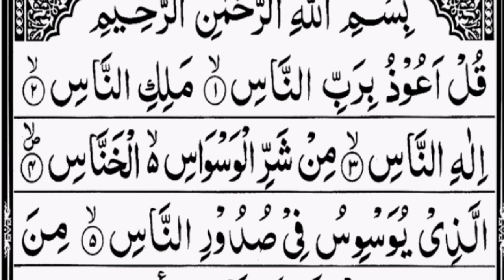Surah Naas; Falaq, ikhlas, Lahab, Nasr, Kafiron |By Hafiz Hanzalah |Beautiful Recitation |Quran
Surah Naas |Surah Falaq |Surah ikhlas |Surah Lahab |Surah Nasar |Surah Kafiron |By Hafiz Hanzalah

6 surah of quran urdu translation
sixth surah of quran
6 surah of quran
last 10 surahs of quran
last surah of quran

quranrecitation
quran recitation
best quran recitationquran sleep recitation
quran recitation 1 hour
recitation
quran recitation sudais10 hours quran recitation tothe holy quran recitation
calming recitation quran
quran recitation for sleep
best qari quran recitation
10 hours of quran recitation